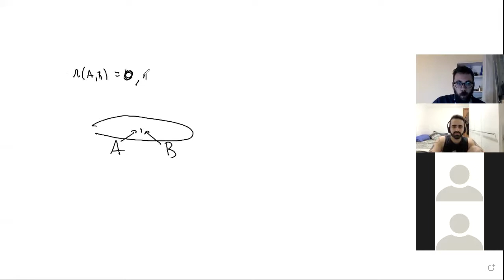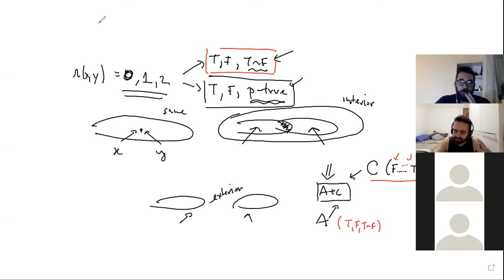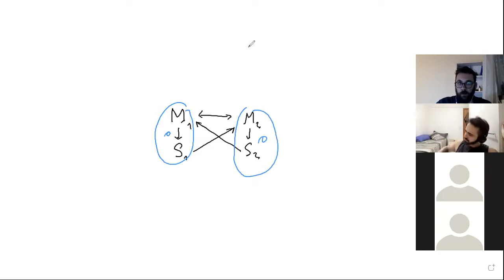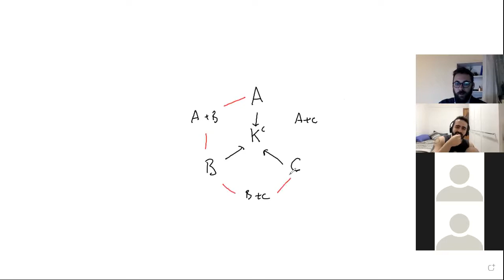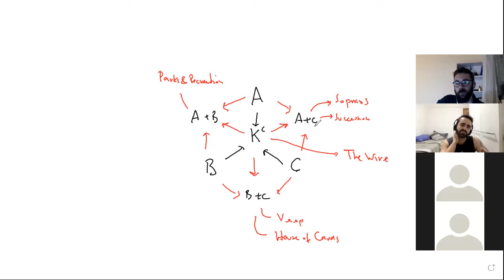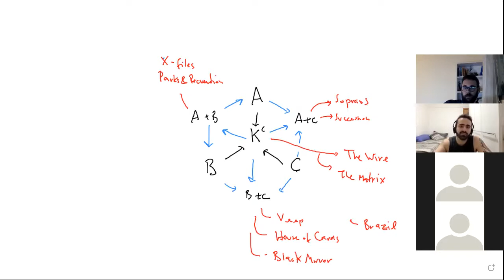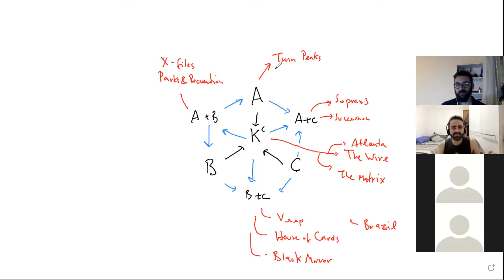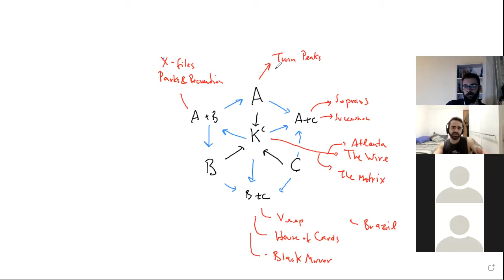Further Planning for Sum (plus TV guide)